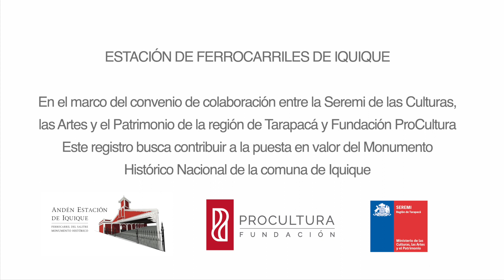ESTACIÓN FERROVIARIA DE IQUIQUE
En el marco del convenio de colaboración entre la Seremi de las Culturas,
las Artes y el Patrimonio de la región de Tarapacá y Fundación ProCultura
Este registro busca contribuir a la puesta en valor y difusión del Monumento
Histórico Nacional de la comuna de Iquique.